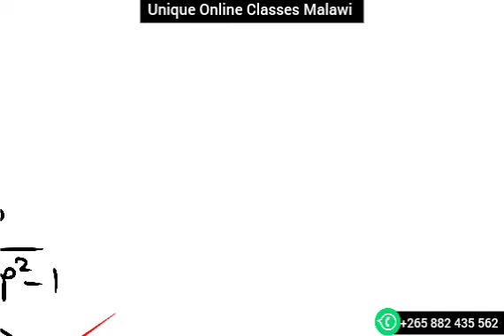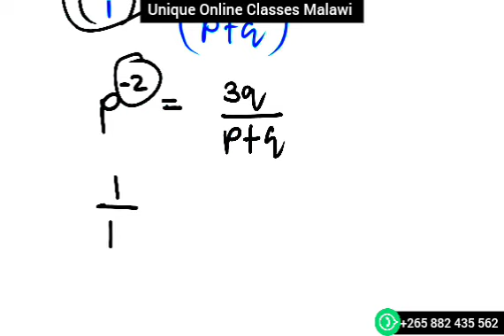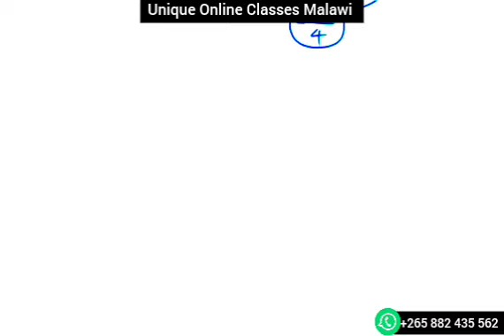Form 3 Maths - Changing Subject of the Formula (fractional index)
In the video am demonstrating how to change subject of formula that requires application of laws of indeces.